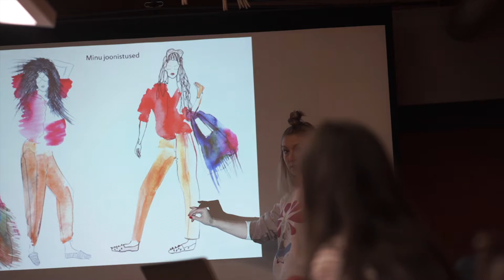Värviline moejoonistamise jätkukursus Viimsi Huvikeskuses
Filmi tegi: Martti Hallik 2019 kevadel Viimsi Huvikeskuses Päikesepesa toas. Siit on hästi näha, millised toredad joonistamised ja maalimised meil käivad. Kaasa lõid kursusel seekord: kursusejuhendaja mina, Kadri Veisner ja osalised Kai Rauert, Kertu-Aliis Ratasepp, Kirke Kaisa Kaunis, Raidi Ilter, Nora-Liis Maripuu ja Vanessa Ivelette Dela China. Kursused jätkuvad ja tule ka proovima. Suur tänu filmitegijatele!!! :)